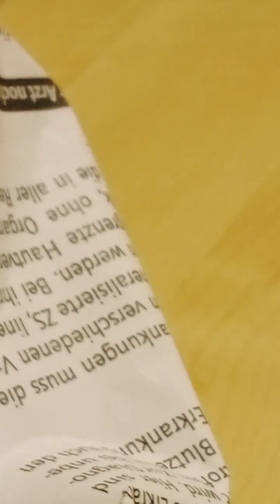Жаждущий паук с лестничной площадки- благополучно выпущен на волю